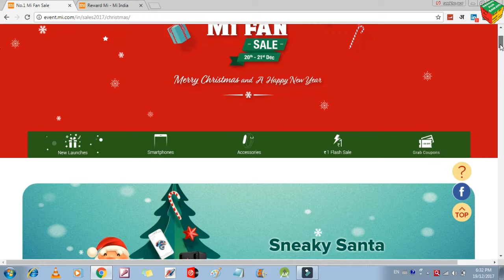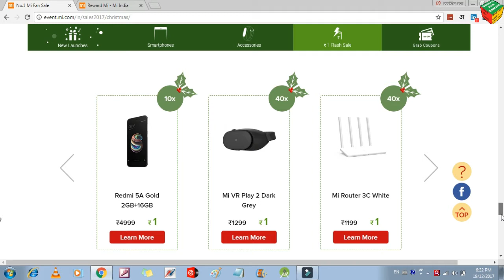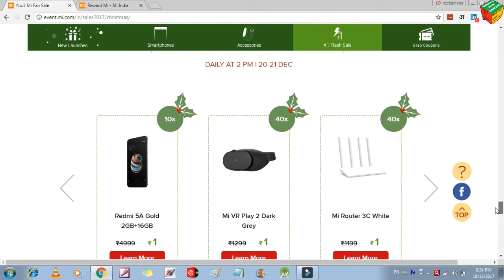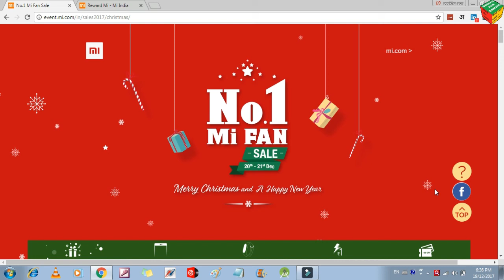Xiaomi Mi Christmas And New Year Biggest Offer 2017 | 1 Rs Flash Sale | No.1 Mi Fan sell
Xiaomi Redmi Mi No. 1 Mi Fan Sale  | Saste Me Milega Mi ke Saare Products New Year Aur Christmas ke is kha mauke par |  Daily 2 bje Mi Ke products milenge sirf 1 Rs me 1 Rs  Flash Sale Offer me |sath hi jeet sakte hai Mi Coupens .

Ye Mi ke products  aapko offers ke sath mil sakte hai -Mi

Smartphones , Mi Router ,Mi VR Headset , Mi Fitness Band ,Xiaomi Redmi 5A .

1 rs flash sell me  - xiaomi redmi 5A (2Gb Ram ,16GB storage ,gold varient) ,Mi Wi-Fi Repeater 2 White , Mi Band - HRX .

My Smartphone

My Mic

My HandyCam

Canon 80d

Best DSLR for Youtuber

My Laptop

My desktop

3.Best Budget Cacon 750d DSLR

4. Best Latest Canon 200d DSLR

Give comments too
सीखो और समझो -हिन्दी मे